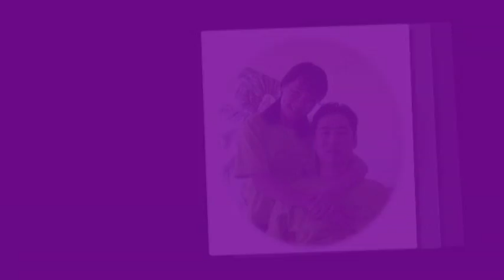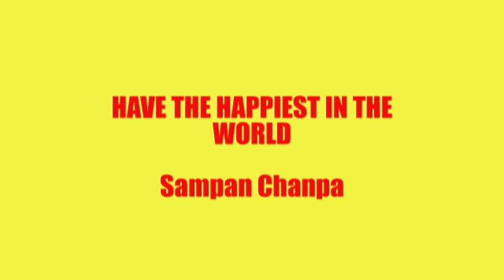A LOVELY FAMILY mpg